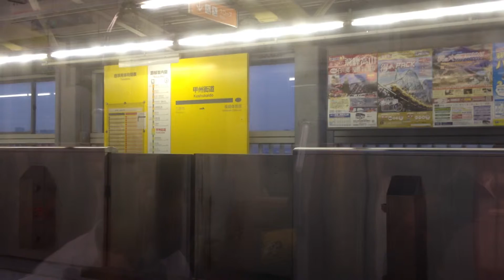多摩モノレール 車窓[2/2]立川南→高幡不動/ 上北台1556発